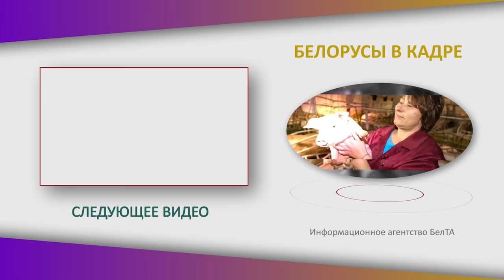Белорусский шеф-повар покорил всю Италию своими сырниками! // Как в Европе реагируют на нашу еду?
Как белорусский повар представлял Италию на фестивале Terra Madre? Что такое Slow food? Как в Европе оценили белорусские сырники? Об этом и не только рассказывает шеф-повар, глава сообщества Slow food в Беларуси Антон Каленик! | "БЕЛОРУСЫ В КАДРЕ".

00:00 "Большую часть в мусорку!" // Откуда тяга к готовке?

00:41 "Не взяли с первого раза!" // Где учился на повара?

01:07 "Самое главное! Это база! // Почему знания не могут устареть?

01:23 "Было всё!" // Про первую работу;

01:55 "Как будто едешь с рыбалки!" // Про работу в ресторане;

02:50 "Нас учили японцы!" // Про учёбу на сушиста;

03:11 Про учёбу в академии в Италии;

04:15 "Послание свыше!" // Как поехал учиться во Францию?

05:04 "Снимали по всей Беларуси!" // О чём фильм голландского телевидения "Картофель"?

06:12 "Без неё будет невкусно!" // Что главное в готовке?

06:31 "Думай, что ты ешь!" // Что такое slow food?

07:27 "Ездил от Италии!" // Как начал представлять Беларусь на фестивале Terra Madre?

08:15 "У нас есть свои съезды!" // Slow food объединяет поваров?

08:46 "Готовили жареные цветы фасоли!" // Белорусы оценили бы такое блюдо?

09:11 "Цель моя, чтобы про нашу маленькую Беларусь узнали больше людей!";

09:40 "Весь Турин об этом говорил!" // Как в Италии отреагировали на сырники?

11:05 "Кто-то ломается!" // Про стереотипы о поварах;

12:27 Мужчины готовят лучше, чем женщины?

12:40 Почему поварам нельзя курить?

13:10 "Это прям кошмар!" // Главные "нет" повара в еде;

13:57 "Ты ешь то, что заказал!" // Чем итальянская кухня схожа с белорусской?

14:43 "Франция – вкус соуса!" // Почему?

14:51 "Открывает ЛИЧНО Си Цзиньпин!" // Про выставку импорта в Китае;

15:07 "Мы собирали толпы людей!" // Что готовили на выставке импорта в Китае?

16:21 Организаторы выставки дали звание "Самый посещаемый стенд"!

16:46 "У меня будет персональная кухня!" // Какие планы на выставку импорта в Китае в этом году?